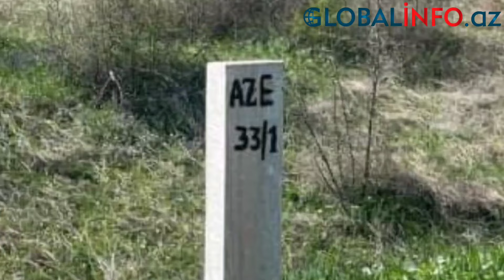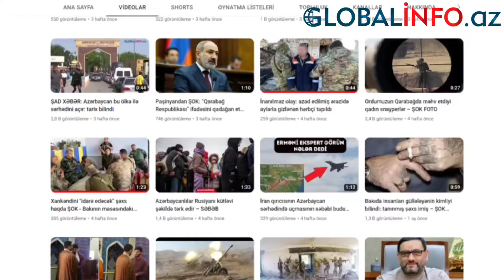Ermənistanla sərhəddəki ilk dirəyə yazılmış 33-ün mənası bilindi – SİRR AÇILDI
Ötən gün Azərbaycan-Ermənistan sərhədinə quraşdırılmış ilk sərhəd dirəyinin üzərinə yazılmış 33-1 rəqəmi diqqət çəkib. Bir qisim bu rəqəmi Ermənistanın işğal siyasətinin başladığı vaxtdan (Xankəndi şəhəri 1991-ci ilin dekabrında işğal edilmişdi – red.) bu günə qədər olan müddətlə əlaqələndirir, digər qisim isə numerologiyada irəliləyişin, dürüstlüyün, cəsarətin simvolu olduğunu deyir.